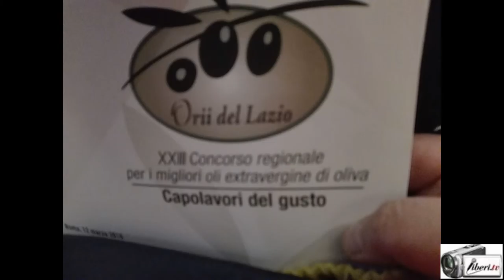Orii del Lazio - Vincenzo Regnini, Vice Presidente Unioncamere Lazio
XXIII Concorso regionale per i migliori oli extravergine di oliva.
Tempio di Adriano, in Piazza di Pietra a Roma.

Intervista di CAMILLA NATA a VINCENZO REGNINI, Vice Presidente Unioncamere Lazio.